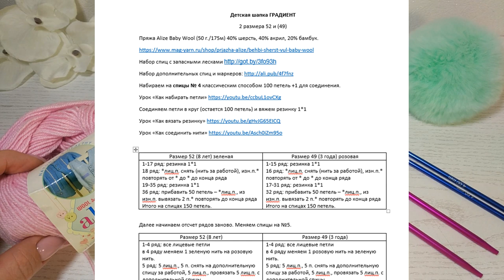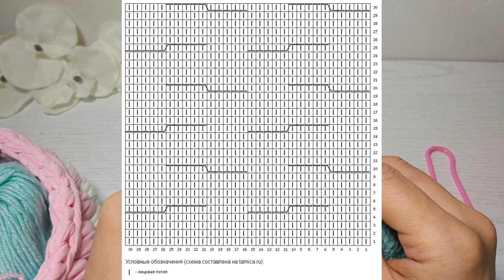Очень теплая Детская шапка с градиентом. 1 часть. Мастер-класс.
Разверни описание ⬇️
Пряжа Alize Baby Wool (50 г./175м) 40% шерсть, 40% акрил, 20% бамбук

Мастер-класс по вязанию спицами очень теплой детской шапки с косами градиентом. В первой части мы свяжем резинку, свяжем узор косы. В следующем уроке по вязанию шапки мы сделаем закрытие макушки и пришьем помпон.

 2 часть мастер-класса "Шапка с градиентом" -